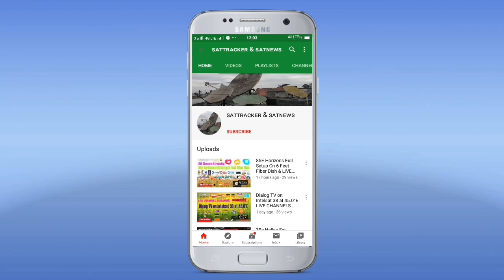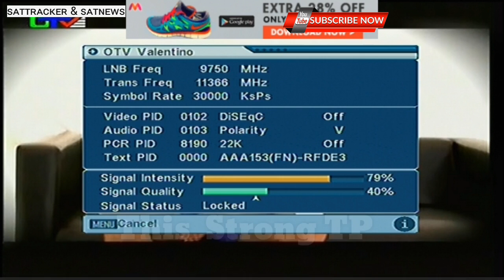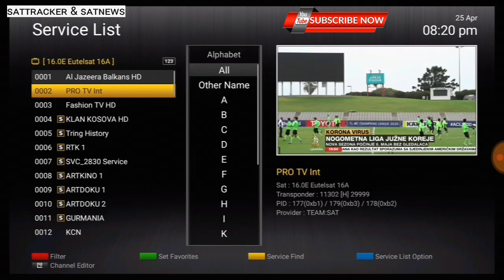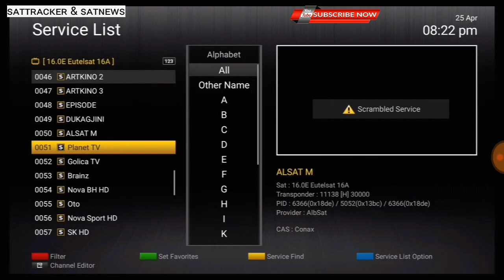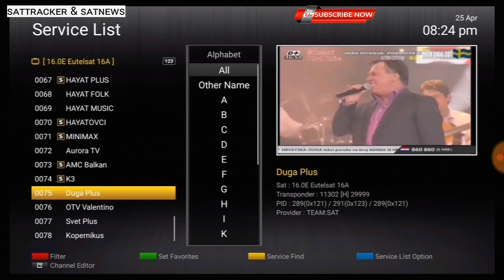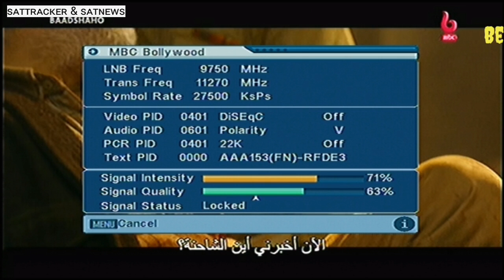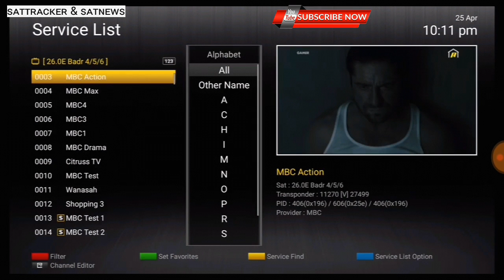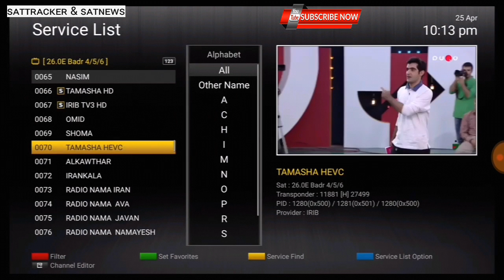16° East Eutelsat 16A & 26° East Badr-4/5 Multi LNB Dish Setting & Channel List APRIL2020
16° East Eutelsat 16A & 26° East Badr-4/5 Multi LNB Dish Setting & LIVE Channel List, Latest New update Some Channel FTA Mode.
THIS VIDIO CREATED ON APRIL2020

नमस्कार दोस्तो,,,,
        इस वीडियो मे हमने 16° East Eutelsat 16A & 26° East Badr-4/5 की Multi LNB डिश सेटिंग 6 FEET FIBER OFFSET डिश पर करके दिखाई है।
और इस सटेलाइट पर हमे कई फ्री चैनल मिले हैं।
जिसकी जानकारी हमने इस वीडियो मे दी है।

MULTI LNB On 6 Feet Fiber Dish Complete Channels List & LIVE CH Streaming.
16° East Eutelsat 16A TOTAL - 78 CHANNELS FOUND ON XCRUSIER 4K BOX
26° East Badr-4/5 TOTAL - 159 CHANNELS FOUND ON XCRUSIER 4K BOX

विडिओ देखने के लिए धन्यवाद।

16° East Eutelsat 16A MPEG2 STRONG TP  -  11366 V 30000
                                                                       (OTV VALENTINO)

26°  East  Badr-4 /  5   MPEG2 STRONG TP  -  11270 V 27500
                                                                       (MBC BOLLYWOOD)
                                        MPEG2 STRONG TP  -  11900 V 27500
                                                                       (IRIB TV1)

LOCATION - SURAT/GUJARAT/INDIA